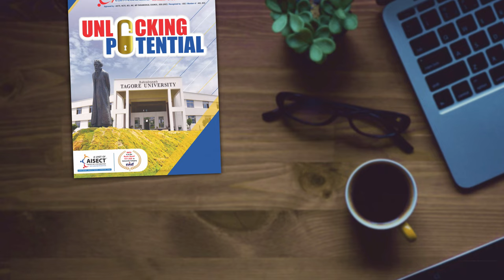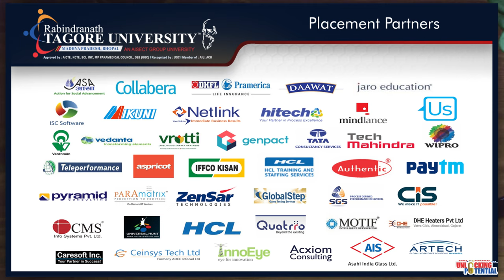Bhopal AISECT | Online Admission | Why choose RNTU?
RNTU BHOPAL UNIVERSITY RNTU Bhopal RabindarnathTagoreUniversity AISECT
Unmask your career prospects with India's leading Rabindranath Tagore University. It is India's first skill-based university that aims to create a cadre of professionals who are skilled enough to pave their own way through this competitive world. Rabindranath Tagore University, Bhopal is ranked among top 200 Universities & Institutes of India as per NIRF Rankings 2020. Here you will be mentored by the top industry experts to drive your career in the desired direction. The University provides Shiksha Mitra Scholarship for deserving students on merit basis. It helped in establishing 16 start-up ventures entrepreneur programs with Young India. It offers collaboration with many International Universities & Corporates for greater exposure.The University has its best 9 centers of Excellence in Art and Culture, Energy, Technology, Entrepreneurship, Earth and Space, Agriculture, IoT and Advanced Computing  etc. Rabindranath Tagore University is now fully digital, University provides online classes, online admissions,online assessments, online assignments online placements, digital library, and conducts numerous webinars regularly.